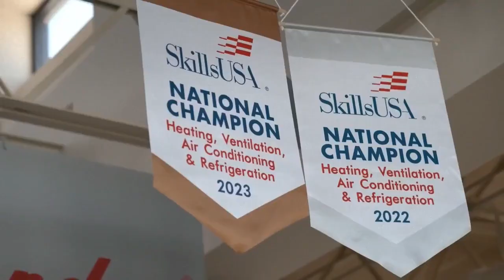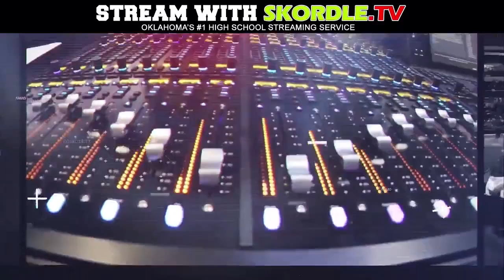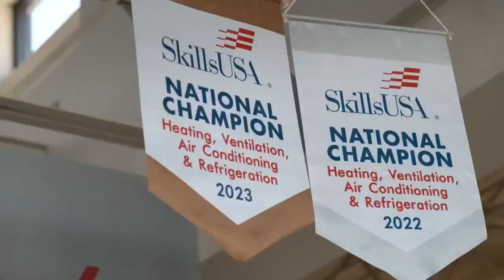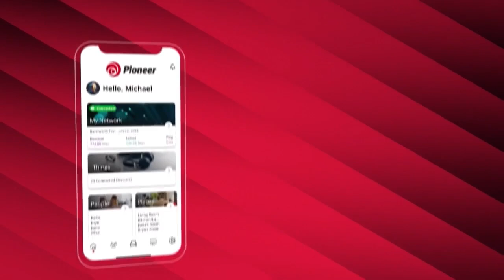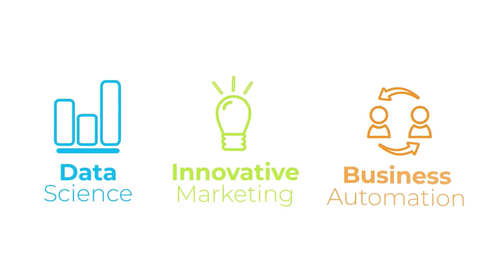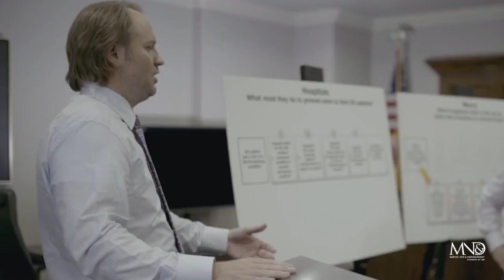Waukomis at Davenport Football